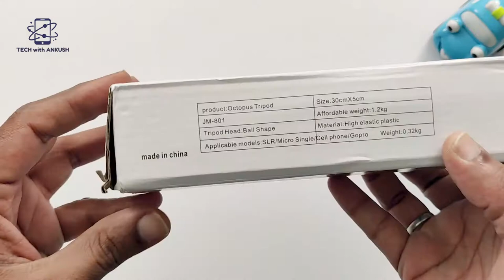Gorillapod Review | Tripod Review | Flexible Tripod Review | Immutable Gorillapod Tripod Review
I got this Immutable Gorilla Tripod for only ₹359 from Paytm.
And this one caught my attention because of it’s description on Amazon, Flipkart and Paytm. I decided to buy it and use it for a couple of days before finally bringing reviewing it for all of you.

So here’s the unboxing and review of Immutable Gorilla Tripod in TECH with ANKUSH style.

Join My Telegram channel for best deals and offers on Flipkart and Amazon.
Search @techwithankush on Telegram.

Topics covered
1) Immutable Tripod Review
2) Gorilla Tripod Review
3) Immutable Gorilla Tripod Review
4) Tripod Unboxing and Review
5) Gorilla Tripod Amazon
6) Gorilla Tripod Flipkart
7) IMMUTABLE Camera Flexible Tripod, Cell Phone Tripod 12 Inch Gorilla Tripod Lightweight Bendable Tripod with Heavy Duty Smartphone Stand, Compatible for Action Camera Tripod

Join My Telegram group for best deals and offers on your favorite shopping websites.

1) Green Screen
2) Studio Lights
3) LED Ring Light
4) External Mic 1
5) External Mic 2
6) Keyboard
7) Gimbal